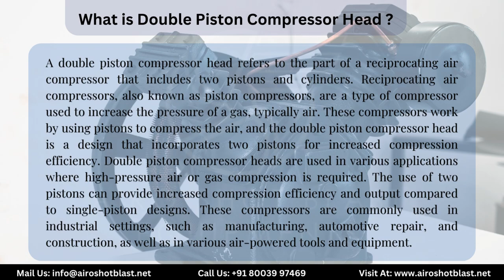Double Piston Compressor Head - Unveiling the Power | Double Piston Head- Airo Shot Blast Equipments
Welcome to 𝗔𝗶𝗿𝗼 𝗦𝗵𝗼𝘁 𝗕𝗹𝗮𝘀𝘁 𝗘𝗾𝘂𝗶𝗽𝗺𝗲𝗻𝘁𝘀! In this video, we're delving into the world of Double Piston Compressor Heads. Whether you're in the market for a new compressor head or looking to understand the technology behind double-piston compressor heads, this video has got you covered.

Double-piston compressor heads are vital components in various applications, including industrial processes, pneumatic systems, and more. They play a crucial role in generating compressed air, making them a key part of many mechanical and industrial setups.
𝗜𝗻 𝘁𝗵𝗶𝘀 𝘃𝗶𝗱𝗲𝗼, 𝘄𝗲'𝗹𝗹 𝗲𝘅𝗽𝗹𝗼𝗿𝗲:
🔧 Introduction of Double Piston Compressor Heads 📈 Specification of Double Piston Compressor Head 🛠️ Uses of Double Piston Compressor Heads 🏭 [𝗔𝗶𝗿𝗼 𝗦𝗵𝗼𝘁 𝗕𝗹𝗮𝘀𝘁 𝗘𝗾𝘂𝗶𝗽𝗺𝗲𝗻𝘁𝘀]: Your trusted source for high-quality compressor heads
Understanding the principles and features of 𝗗𝗼𝘂𝗯𝗹𝗲 𝗣𝗶𝘀𝘁𝗼𝗻 𝗖𝗼𝗺𝗽𝗿𝗲𝘀𝘀𝗼𝗿 𝗛𝗲𝗮𝗱𝘀 is essential when selecting the right compressor head for your specific needs. We'll also discuss factors that affect double-piston compressor head pricing, helping you make an informed decision.

𝗔𝗶𝗿𝗼 𝗦𝗵𝗼𝘁 𝗕𝗹𝗮𝘀𝘁 𝗘𝗾𝘂𝗶𝗽𝗺𝗲𝗻𝘁𝘀 is your reliable partner for all your compressor head needs. With a reputation for quality and reliability, we offer a wide range of double-piston compressor heads to suit various applications. We provide cost-effective solutions without compromising on quality.

Have questions or need assistance? Our dedicated team is here to help!

📺 Watch related video on "Tractor Mounted Compressor For Sand Blasting"

📺 Watch our most popular video on "Portable Sand Blaster with Aftercooler"

📺 Watch our last uploaded video "Portable Sand Blasting Machine"

We'll catch you in the next video. Until then, keep those creative sparks flying!